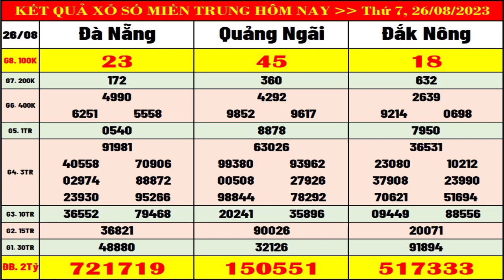Xổ số Miền Trung hôm nay thứ 7 ngày 26/8/2023 (xs Đà Nẵng, xs Quảng Ngãi, xs Đắk Nông)